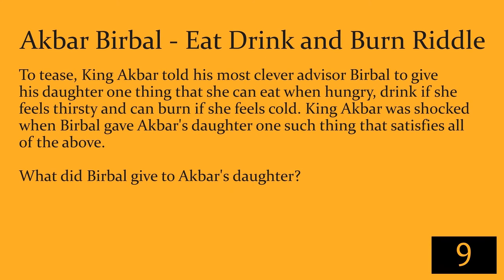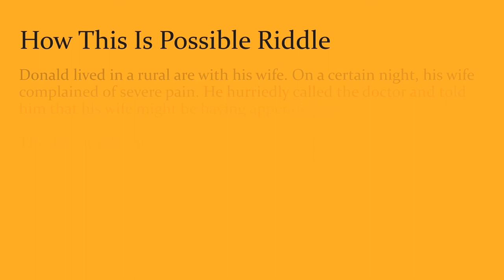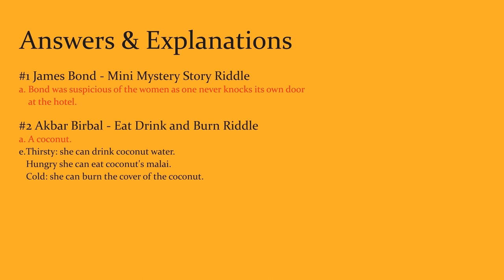What made bond suspicious of the girl? | 5 Story Puzzles And Riddles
Hello Puzzle buddies, This is my first youtube video.

I'm a designer and web developer, and I'm new to videos. And I think videos are a great way to share my knowledge and be creative at the same time.

Also please feel free to let me know your ideas and suggestions and feedbacks, I would like to improve my animating and motions skills. Thank you so much. Have a great day, Happy new year 2018!!